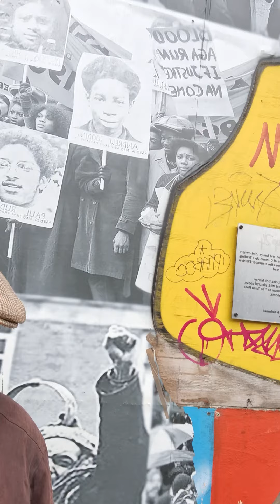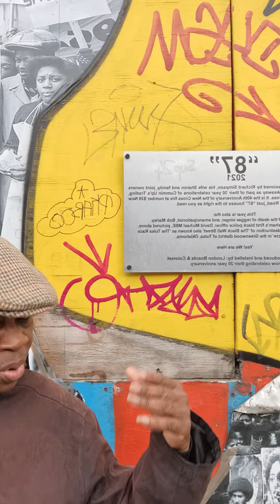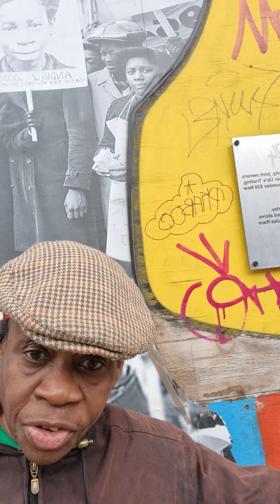merveleemyers MAPS list A-Z to pay compensation for criminal offences equality Act